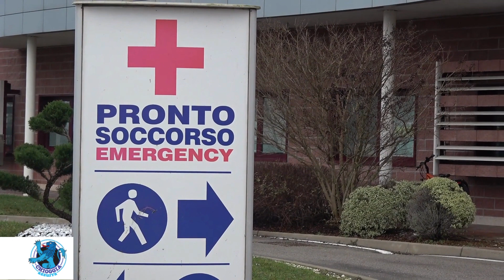DOPO LO SCHIAFFO AL MEDICO DI CHIOGGIA LA CGIL CHIEDE PROVVEDIMENTI CONCRETI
L’episodio di violenza contro il medico avvenuto all’ospedale di Chioggia lo scorso 19 gennaio si aggiunge ai numerosi episodi violenti che continuano ad avvenire a danno degli Operatori Sanitari: di qualsiasi ordine, dai Medici, agli infermieri, OSS e altro, sia al Pronto Soccorso che negli altri reparti.
Un tema ormai all’ordine del giorno  che deve essere affrontato con decisione  cercando soluzioni a tutela dei lavoratori e lavoratrici – dichiarano Daniele Giordano, Segretario generale Cgil Venezia e Cristiano Zanetti della Cgil Funzione Pubblica.
Le segnalazioni non vanno solamente archiviate  ma devono essere prese in considerazione e affrontate in modo concreto.
La CGIL chiede l'introduzione di Servizi di Sicurezza efficaci all’interno dei Servizi, a partire dai Pronto Soccorso ma anche in Reparti e Servizi, compresi i CUP.
Si deve agire potenziando gli organici e riducendo al minimo le cause di possibile conflitto tra cittadini e operatori.
Non servono solo azioni deterrenti, ma garantire Personale formato e quantitativamente adeguato per rispondere ai bisogni di salute che dei cittadini.
Da questo punto di vista anche l’appalto di importanti servizi a Cooperative non favorisce il benessere lavorativo degli Operatori e la qualità della comunicazione con l’Utenza.

Le Lavoratrici e i Lavoratori e la cittadinanza, hanno urgente bisogno di risposte operative su questo tema.
Il sindacato chiede quindi alle Direzioni delle Aziende Sanitarie una maggiore presa di responsabilità e convocando un Tavolo di Confronto per cercare soluzioni strategiche necessarie e non differibili.